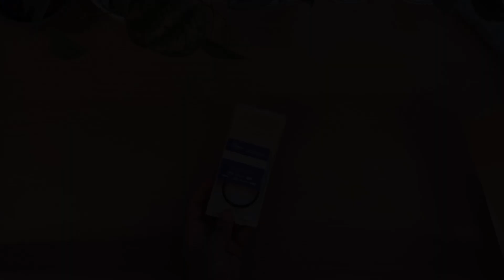Get that CINEMATIC GLOW: Top Diffusion Filters for Photos & Videos (2024)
Diffusion Filter MAGIC: Add Softness & Emotion to Your Shots (Reviews!)

Timestamps:
00:00 - Intro
0:24 Tiffen Black Pro-Mist
1:11 K&F Concept Nano-X Black
1:57 Moment CineBloom
2:51 Tiffen Gold Diffusion / FX
3:46 Tiffen Digital Diffusion

Want to add a touch of magic and softness to your photos and videos? Diffusion filters are your secret weapon! In this video, we compare and review the TOP 5 Diffusion Filters of 2024, from budget-friendly options to pro picks. We'll show you the stunning effects you can achieve and help you choose the perfect filter for your style. Get ready to take your filmmaking and photography to the next level!

Your Queries 👇:
diffusion filters, cinematography, filmmaking, photography, filters, camera gear, lenses, filmic look, cinematic look, dreamy look, soft focus, video production, photo gear

About us-
ReviewSet brings you the best product that can help you in your daily life. We did extensive research and pointed out the best ones. Many products are available to choose from, each with different characteristics, benefits, and prices. To help you make an informed decision, we did extensive research, read tons of reviews, and made a video with complete guidelines. Stay updated with our cool products as they will make your life much easier.